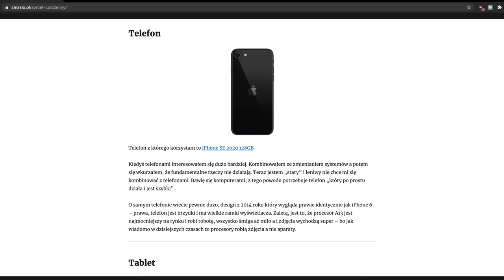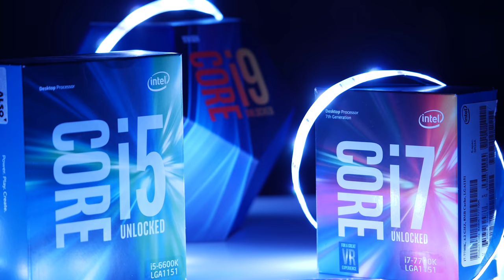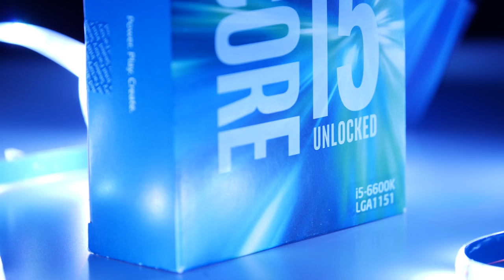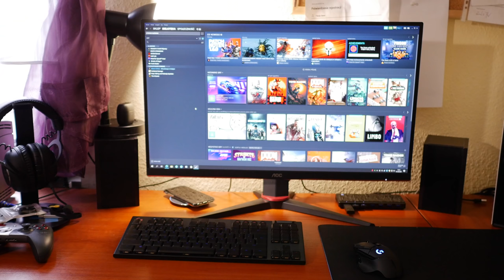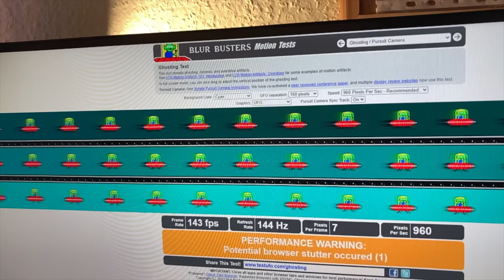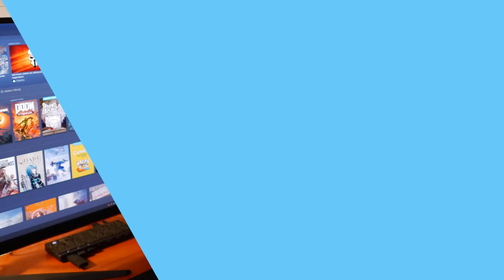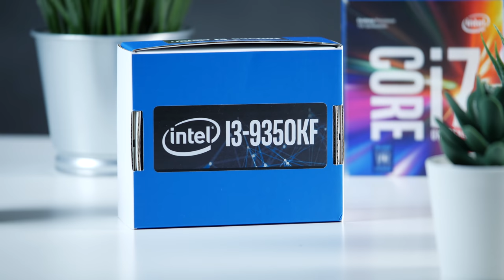UPGRADE mojego stanowiska / Pokój Gracza 2020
Dziś zaległy obiecany film z serii pokój gracza, dodatkowo ulepszę też mój komputer. Taki odcinek na luzie przed wrześniową sekcją premier 😉